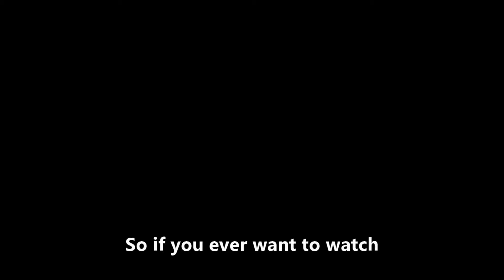Sanborn Entertainment: bohemian rhapsody